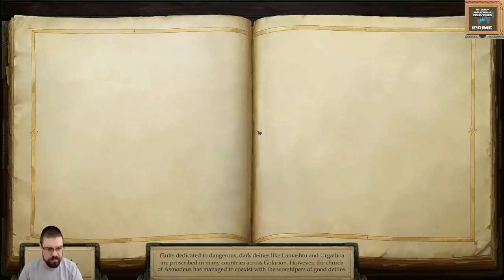Let's Play Pathfinder: Kingmaker (Fresh Run) With CohhCarnage - Episode 48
Cohh returns to Pathfinder: Kingmaker for a fresh run with the new balance changes.